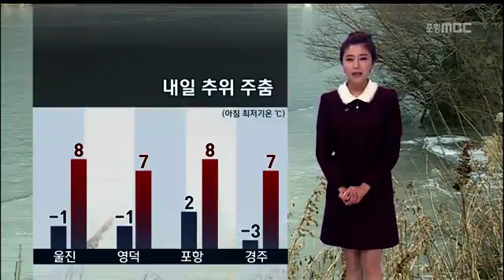[포항MBC뉴스]날씨